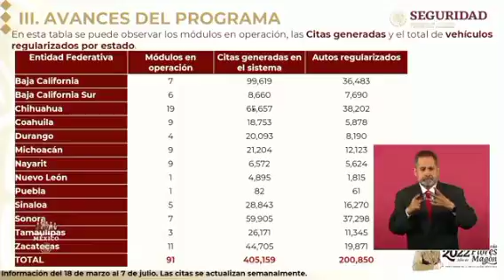El presidente informa que regularizaron 200 mil 850 vehículos extranjeros en 13 entidades del país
El presidente de la República destaca que se han regularizado 200 mil 850 vehículos extranjeros en 13 entidades del país, recaudando 502 mdp, que serán destinados para el programa de bacheo